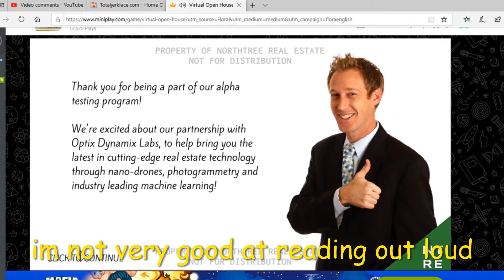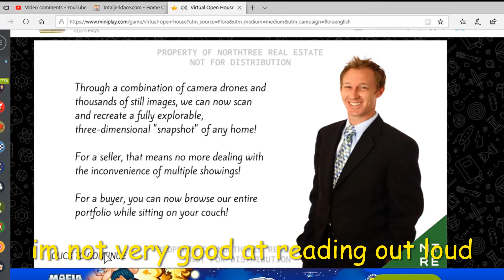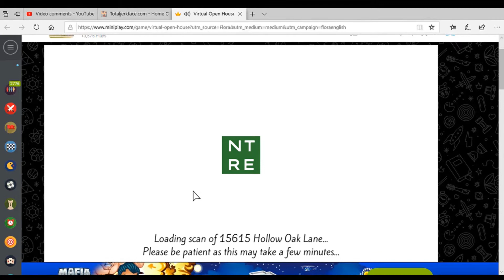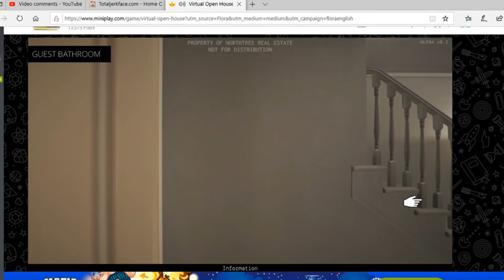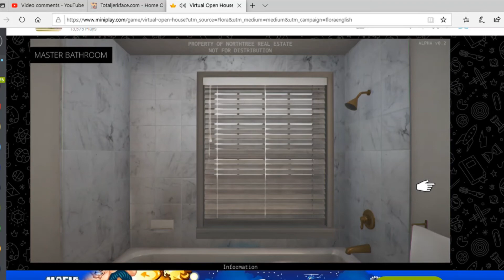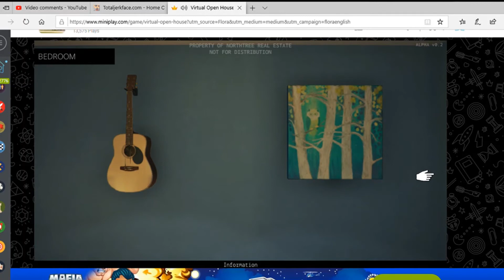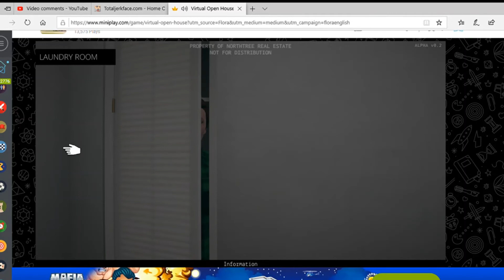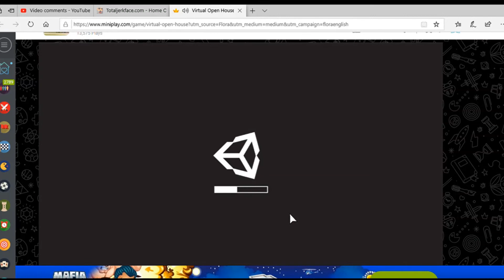I WAS NOT EXPECTING THIS!!!/Virtual Open House part 1